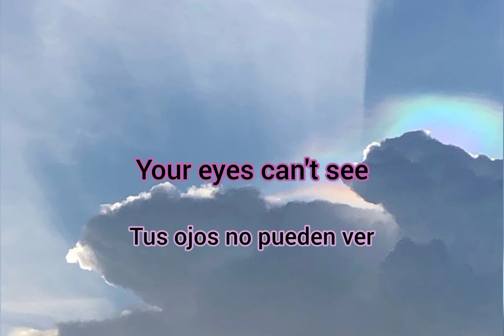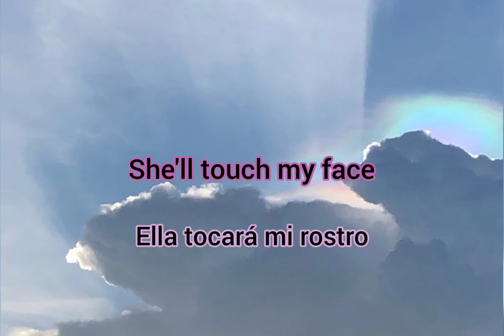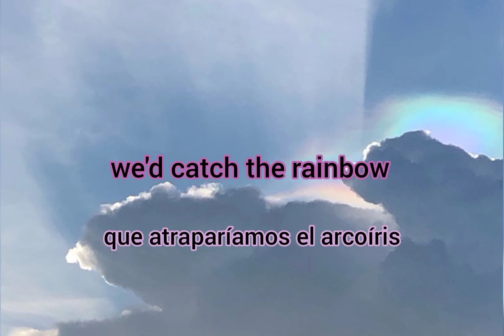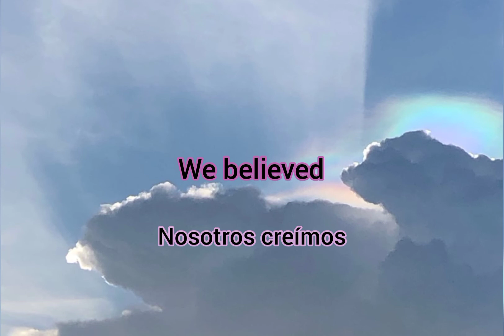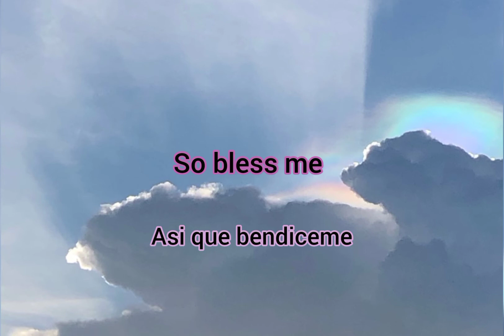Rainbow - Catch the Rainbow lyrics & sub